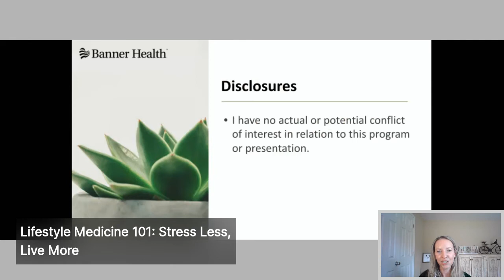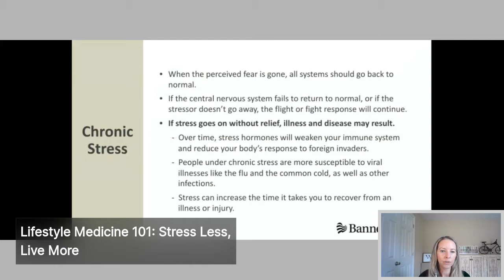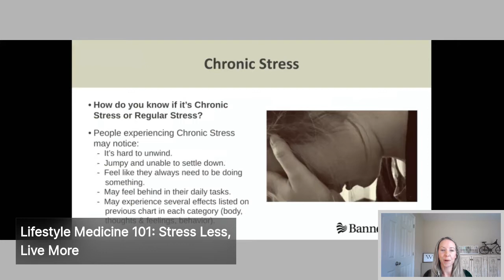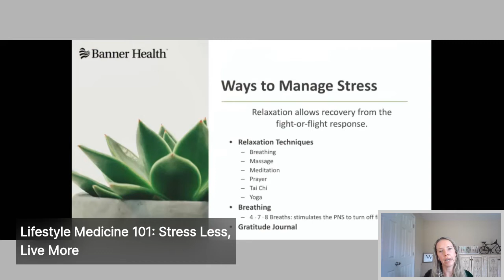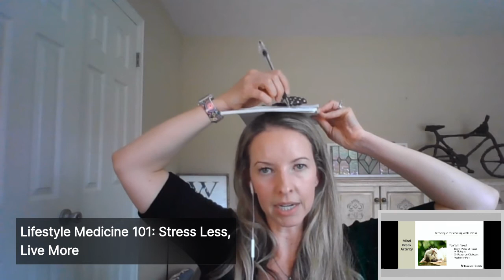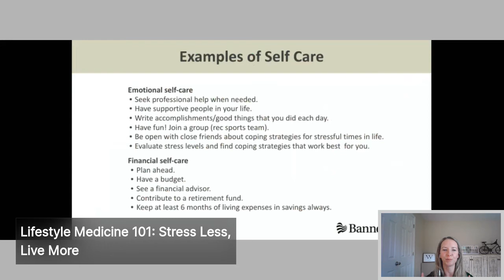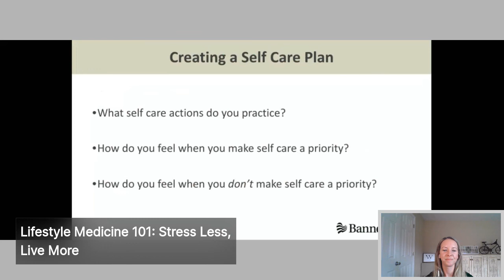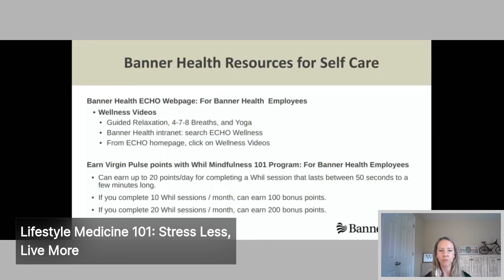Lifestyle Medicine 101 Week 3 - Stress Less, Live More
Stress is palpable in today's climate. Join us as we explore how it impacts our health and what we can do it about.

Speaker: Bethany Wiley, MPH, RYT, Banner Health

Objectives:
-Identify signs and symptoms of stress and the effects of stress on health.
-Learn techniques for managing stress
-Understand that self-care is a tool for stress management

Final Survey (required to get points, do not complete until you have finished the program. If you don't know what this means, please watch the 1st video in the playlist)

Do you have feedback or questions you'd like answered in our final Q&A?

Please note, if the links above are not working, it is likely due to the firewall on your computer. Please try accessing from your phone or home computer.